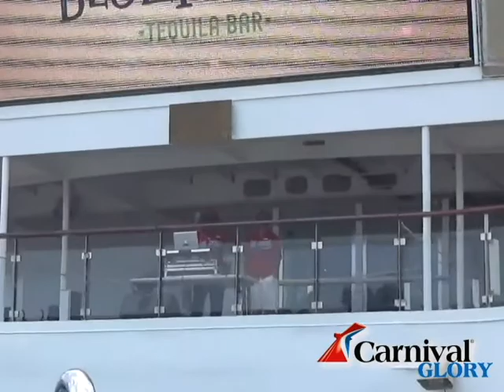Carnival Glory Cruise Line .Pool Area (1/2)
Carnival Glory Cruise Line .7 DAY EASTERN CARIBBEAN .JULY 2014 .Carnival Glory Cruise Line . Pool Area